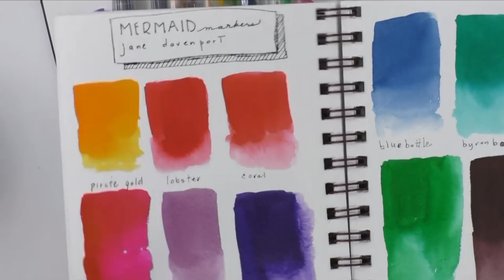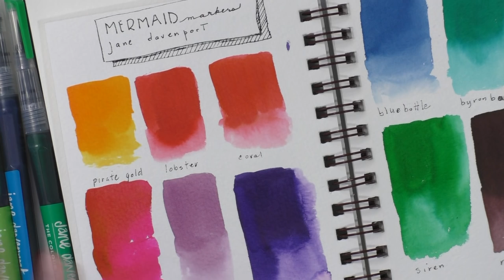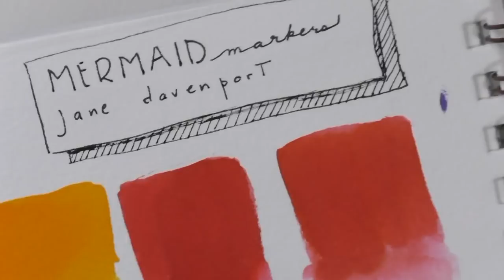review & demo : Jane Davenport Mermaid Markers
review and art with Jane Davenport's Mermaid markers.
* downloadable printable coloring pages available on ETSY

* FOLLOW ME *

ADDRESS:
Créations CeeCee
54 Cité-des-Jeunes
Suite 102B-347
Vaudreuil-Dorion, QC
J7V 9L5